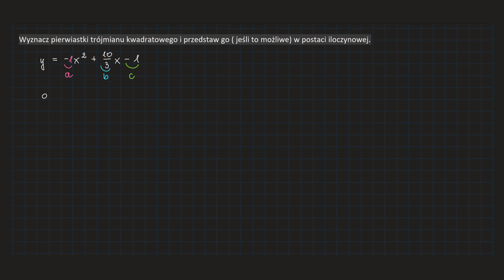[12-cw4c-PR2]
Do usłyszenia,
Kuba. 👀🤗❤️🦉🙌🏻